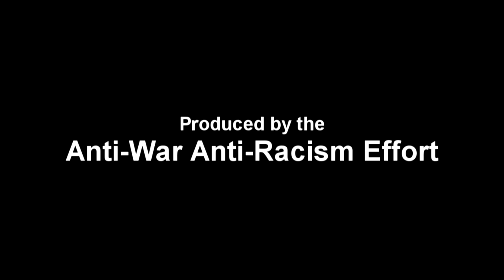AWARE on the Air - Episode #462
Produced by the Anti-War, Anti-Racism Effort of Champaign-Urbana